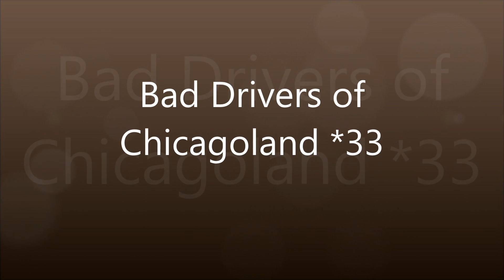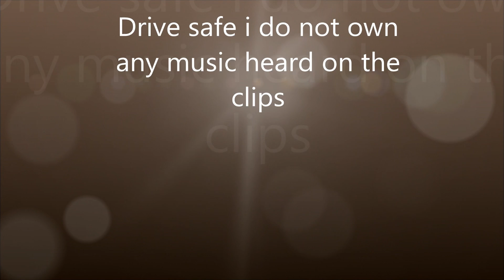chicago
some clips from our travels to the big city. couple close calls. really cool lightning storm clips.